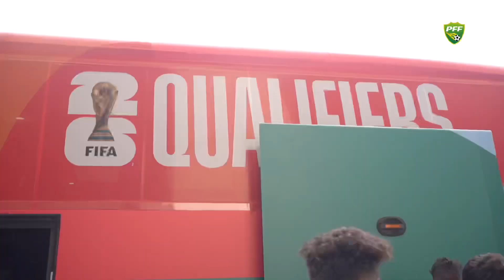SHAHEENS ON WAY TO SAUDI